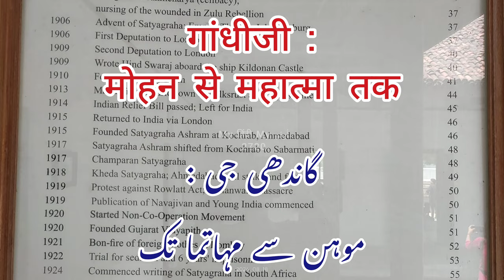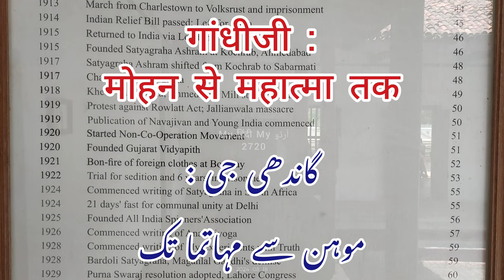Gandhi ji | Mohan se Mahatma | Sabarmati Ashram | Ahmedabad | MHMU | Moin Shamsi | My Hindi My Urdu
Gandhi ji | Mohan se Mahatma | Sabarmati Ashram | Ahmedabad | MHMU | Moin Shamsi | My Hindi My Urdu | 2720